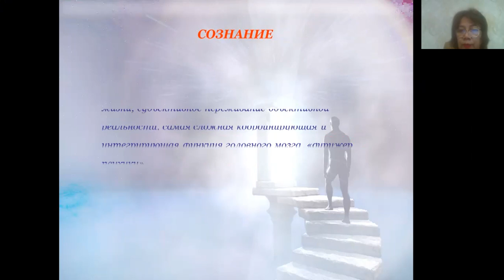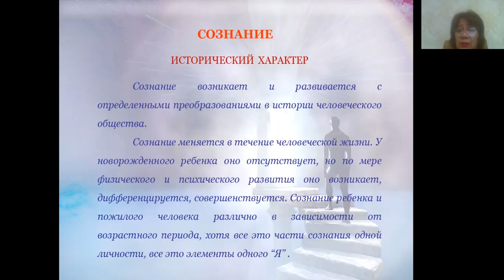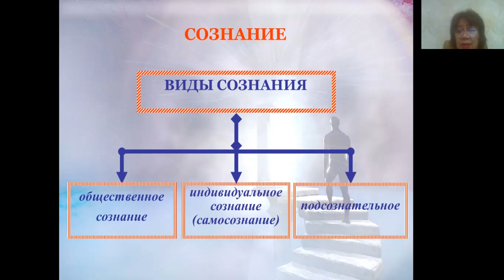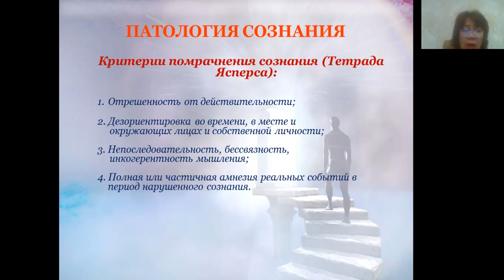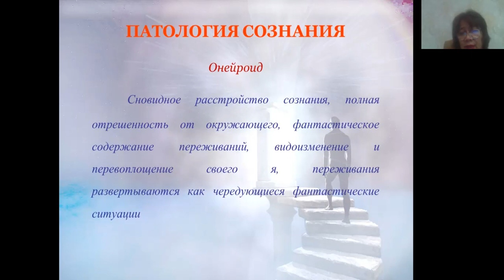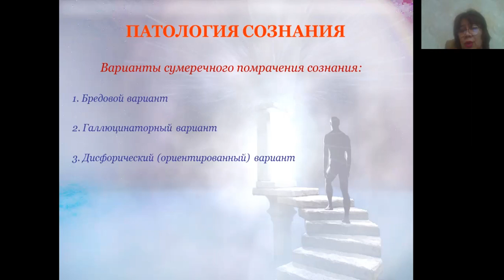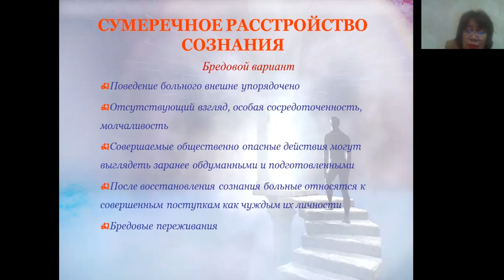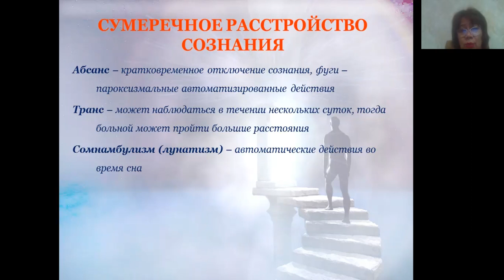Сознание Синдромы нарушенного сознания